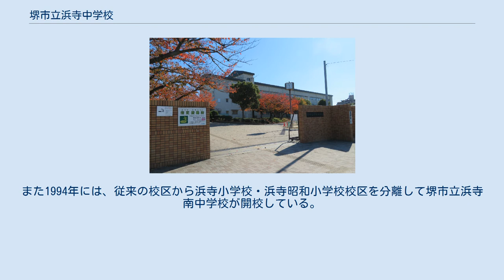堺市立浜寺中学校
堺市立浜寺中学校（さかいしりつ はまでらちゅうがっこう）は、大阪府堺市西区にある公立中学校。
 現在は堺市立浜寺東小学校、堺市立浜寺石津小学校の2つの校区の子どもが主に通学している。
 学制改革と同時の1947年に、堺市（当時の市域）で最初の中学校9校の一つとして創立した。
その後生徒数の増加により、2中学校が分離開校している。
学校は四ツ池遺跡の上に立っている。
 1947年に堺市立第六中学校として開校した。
開校当初は、当時の校区内の堺市立浜寺小学校・堺市立浜寺石津小学校・堺市立浜寺昭和小学校の3ヶ所に仮校舎を設置していた。
1948年には現在地に統合移転している。
 1950年には、堺市立中学校で番号での校名ではなく地域などを取り入れた校名へと変更する方針が出されたことに伴い、堺市立浜寺中学校に改称している。
また当時の堺市立鳳小学校校区のうち、阪和線以西の地域も調整区域として校区に入った。
 生徒数の増加に伴ってマンモス校となり、1978年には従来の校区から鳳小学校校区を分離して堺市立鳳中学校が開校している。
また1994年には、従来の校区から浜寺小学校・浜寺昭和小学校校区を分離して堺市立浜寺南中学校が開校している。